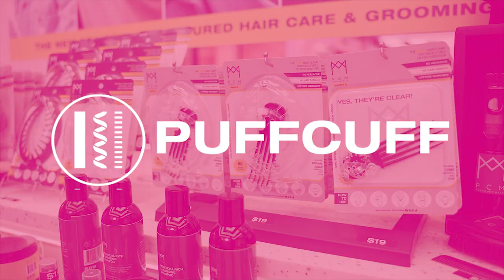Client testimonials| By The PuffCuff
Follow Us